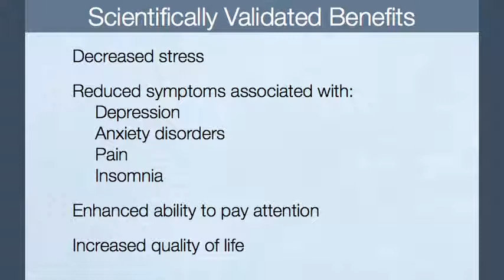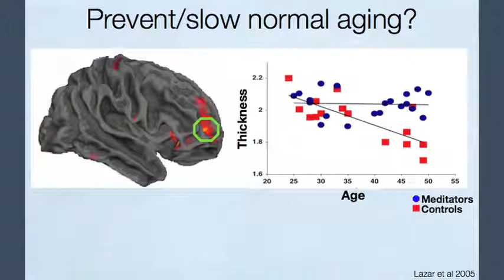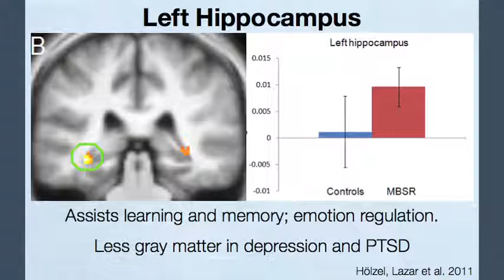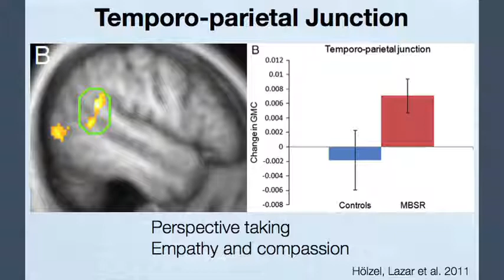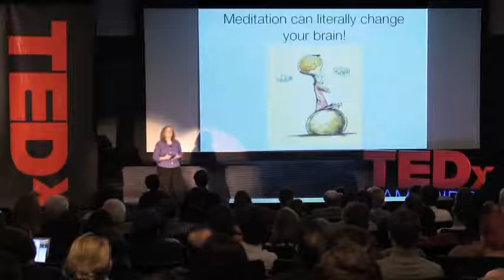"How Meditation Can Reshape Our Brains" Sara Lazar at TEDx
Neuroscientist Sara Lazar's amazing brain scans show meditation can actually change the size of key regions of our brain, improving our memory and making us more empathetic, compassionate, and resilient under stress.